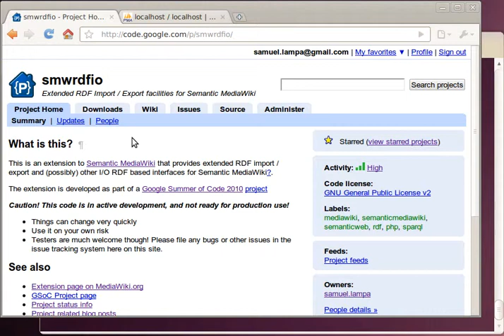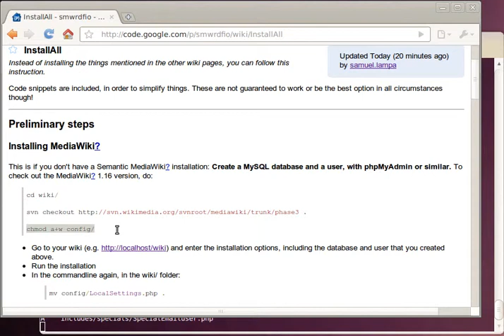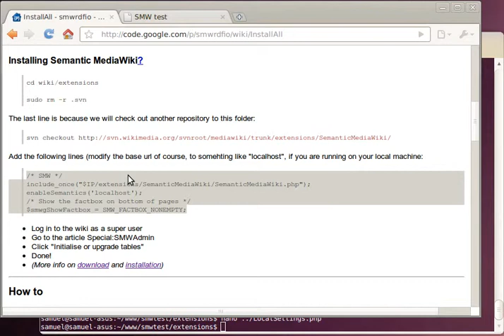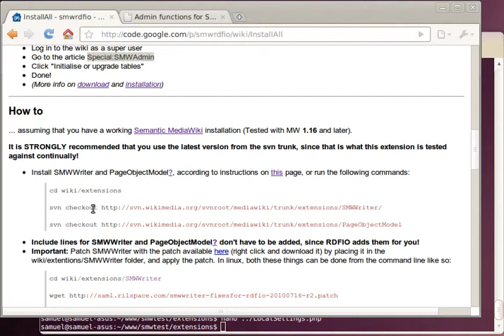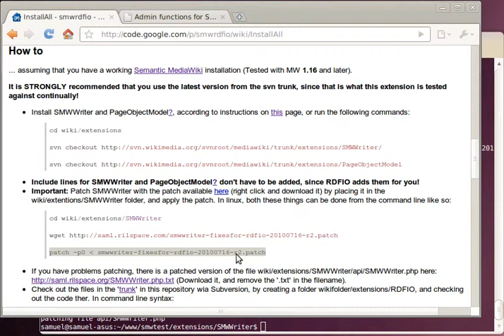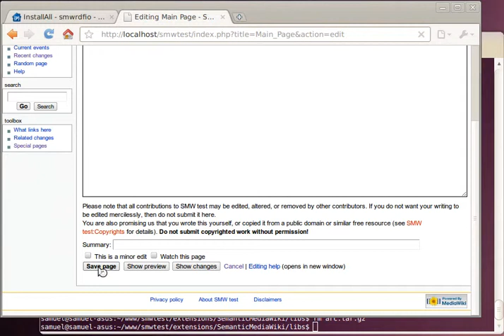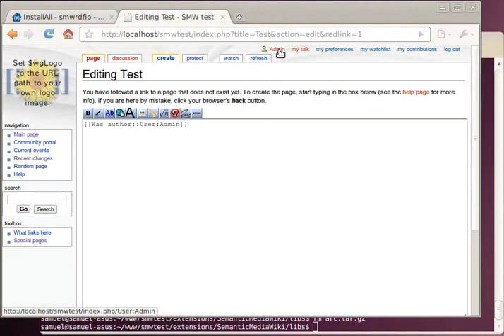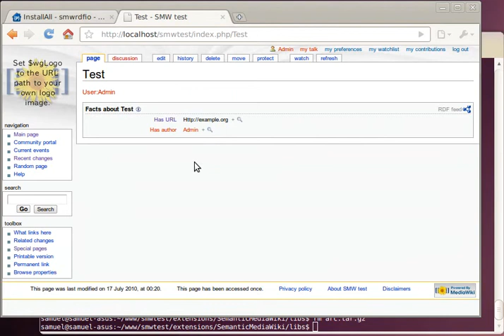Installing Semantic MediaWiki and RDFIO from scratch on Ubuntu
This Screencast shows how to set up MediaWiki, the Semantic MediaWiki extension, and the RDFIO extension for extended RDF import/export facilities and SPARQL Endpoint (based on the ARC2 RDF library for PHP).

(Sorry for the low volume level! Didn't realize that when recording)